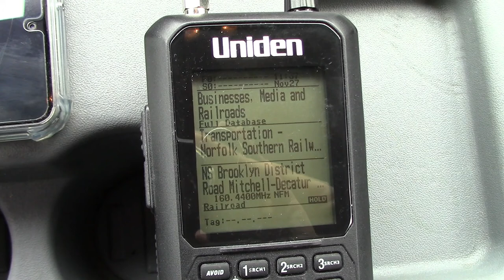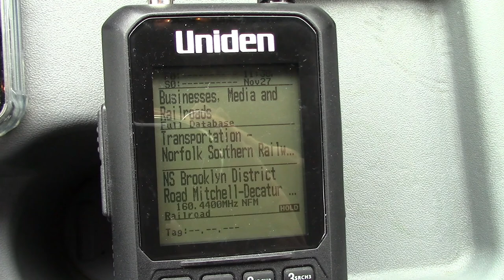South Central Illinois Rail Action 4/11/ 2021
Railfanning 4/11/2021
Copyright Conrail Chicago Line Productions
Got word NS coal empty 405 would be making a run to the Deer Run Mine in Hillsboro, IL so took off to catch it running on the old NKP Cloverleaf now the Madison District.  After catching 405 ended up catching a few out around Effingham.  Enjoy!!
Walshville, IL.
1.  NS 405 westbound (compass southbound) on the BNSF Beardstown sub.
Panama, IL.
1.  405 eastbound on the Cloverleaf.
Donnelson, IL.
1.  NS 405 eastbound.
Coffeen, IL.
1.  NS 405 switching off the Cloverleaf onto the Deer Run Mine lead.
Hillsboro, IL.
1.  NS 405 entering Deer Run Mine.
2.  UP MASPR northbound on the Pana sub.
Altamont, IL.
1.  CSX Q686 eastbound.
Effingham, IL.
1.  CN Q196 southbound.
2.  CN M396 northbound.
3.  CN grain loads southbound.
4.  CN A431 northbound with an NS leader.
5.  CN L598 northbound with UP leaders.